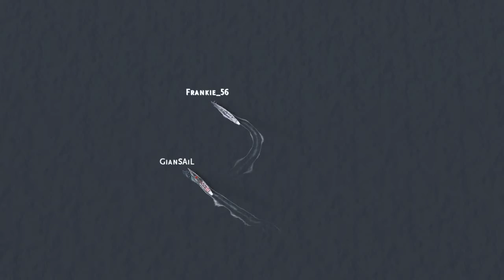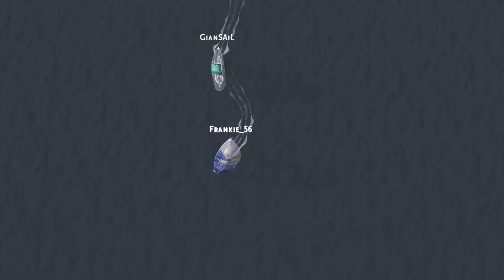MR 2019 04 24 Frankie vs Gian